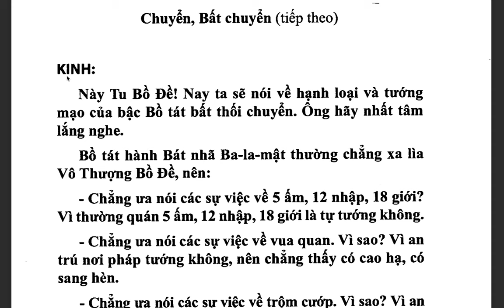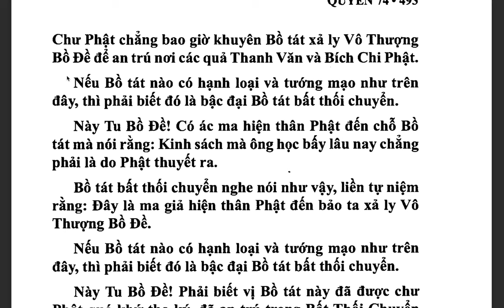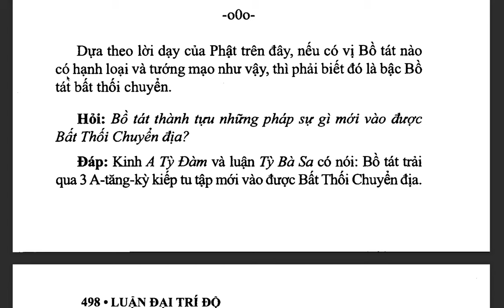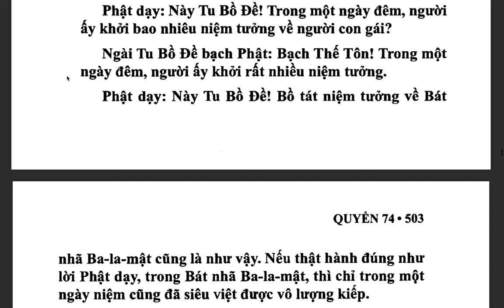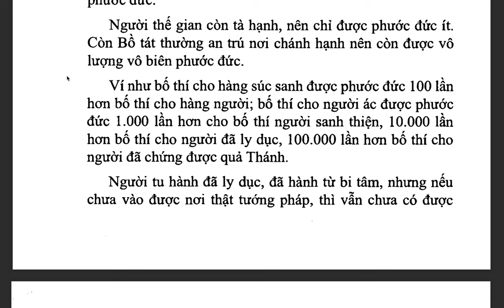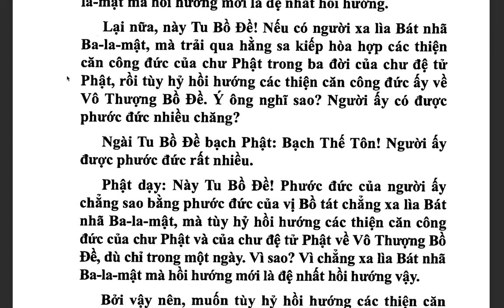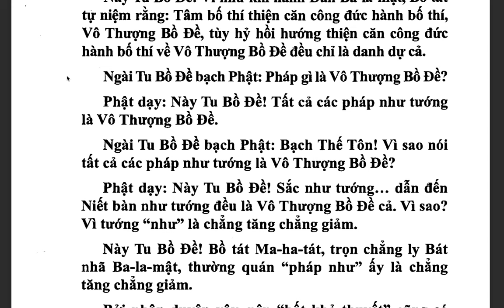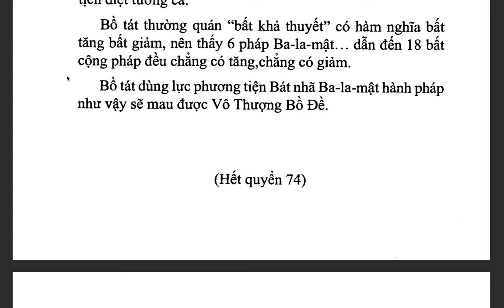Đại Trí Độ Luận| Bồ Tát Long Thọ| Hán dịch: Cưu Ma La Thập| Việt dịch: THÍCH NỮ DIỆU KHÔNG (tiếp)